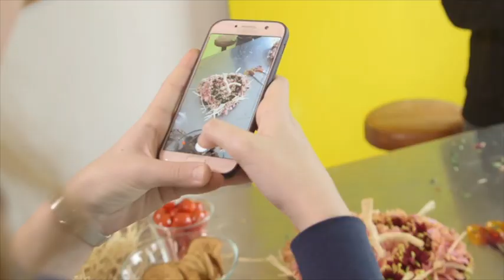Flower Factor Kids | Groen doen, at home!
Today we started working with Renee and Joep. In this video, we show you what you can make at home with flowers. We, as Flower Factor, want to support everyone with these creations. And inspire children who are sitting at home to get started!